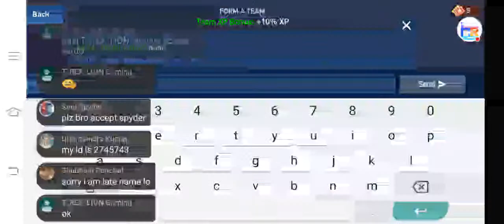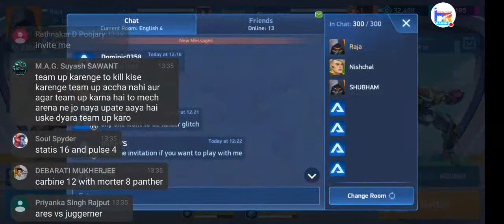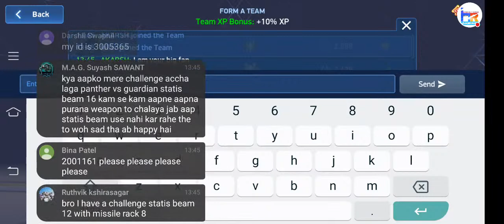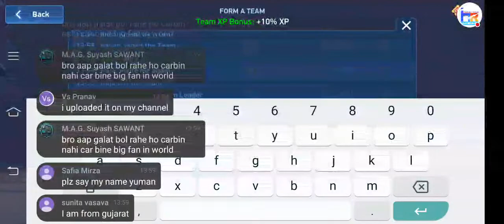LET'S COMPLETE ALL TASKS || HYPER RAJA GAMING || MECH ARENA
MY Mech Arena ID no=1341740